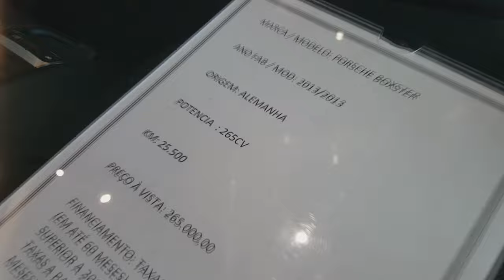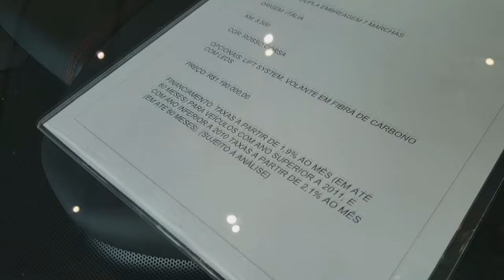SHOWROOM PREMIUM DA AVANTGARDE MOTORS - CVBR #73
OBRIGADO AOS QUE AJUDAREM!!!